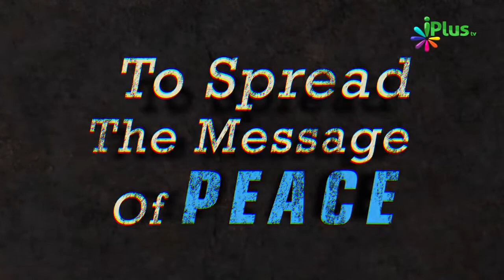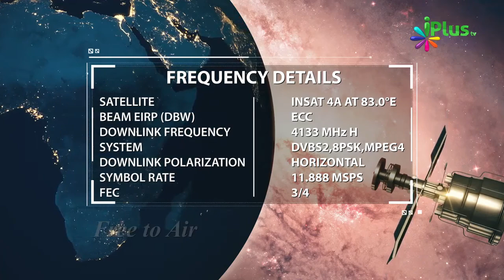Tafseer e Quran Ka Maani Kya Hai By Shaikh Badiuzzama Madni | iPlus TV